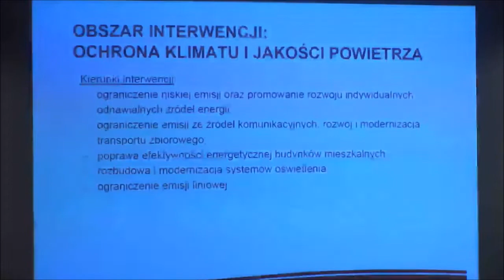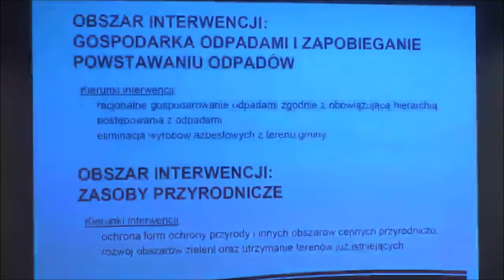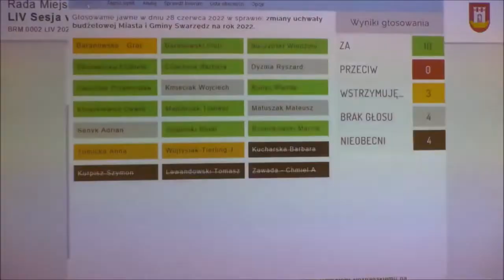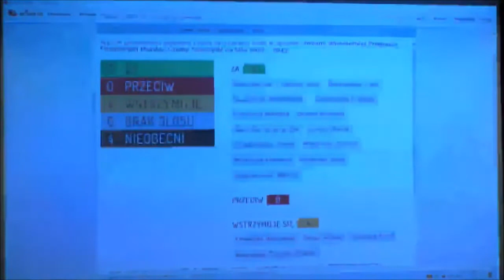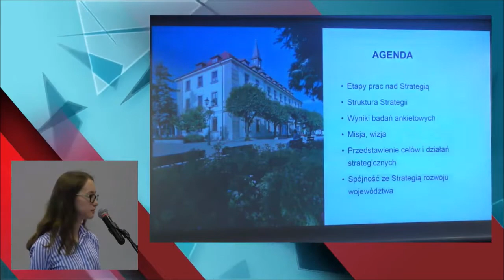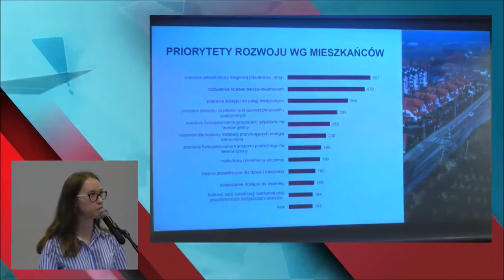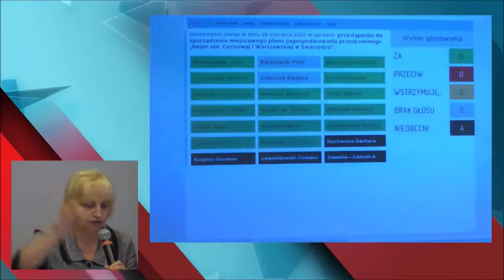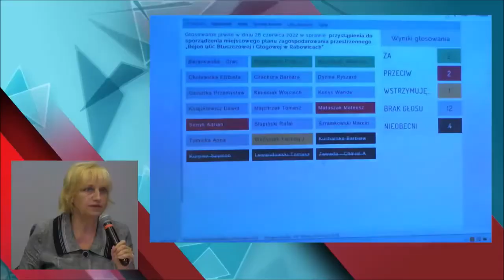Sesja Rady Miejskiej w Swarzędzu - 28.06.2022 r.